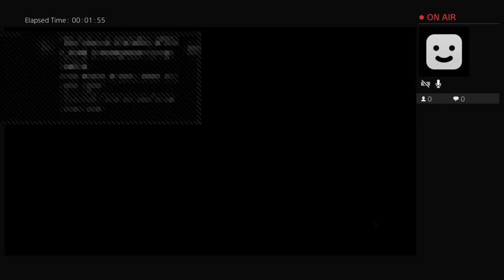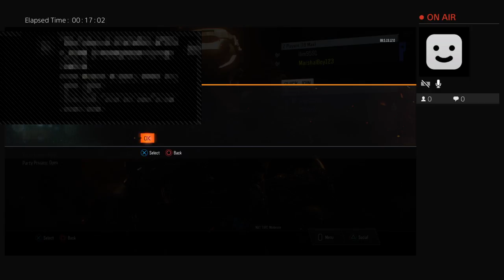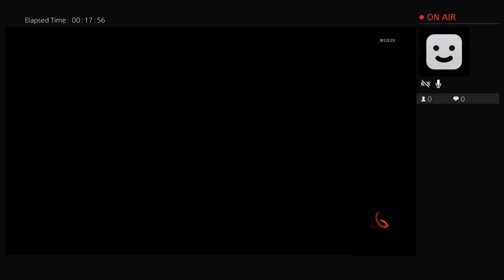MarshalBoy123's Live PS4 Broadcast